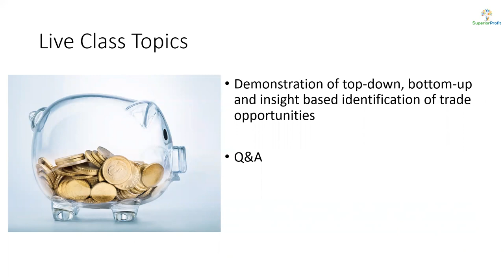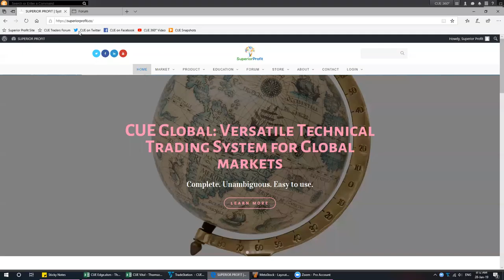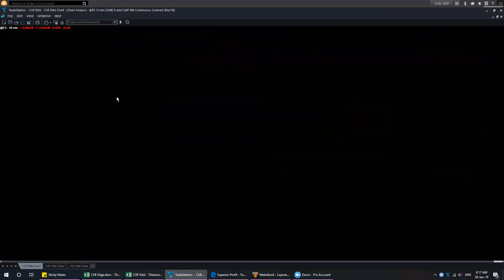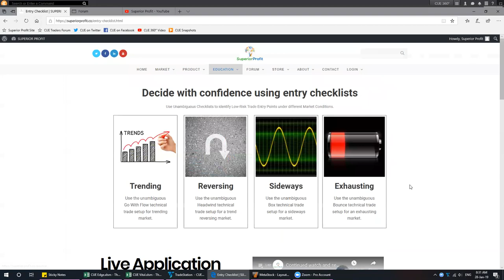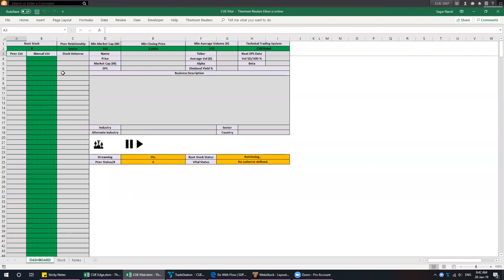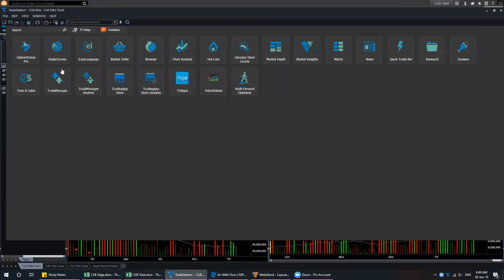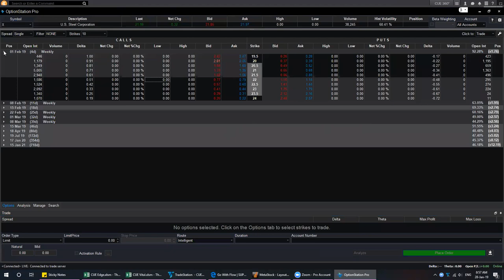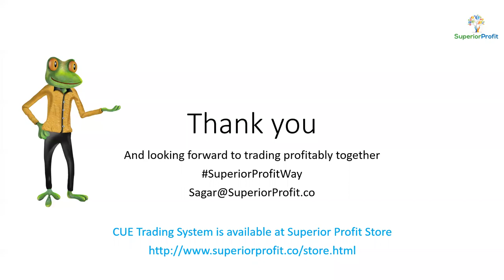Monday Morning Market Meet - 28th Jan 2019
1. Look at Global Markets
Australia. $AXJO.
China. $CSI300.
Hong Kong. $HSI.
India Nifty. $NSEI.
The UK. $FTSE.
The USA. $ES, $NQ, $YM, $RTY. (overnight session)

2. Continuing from the market roundup

How you could initiate the $GLD long trade last Friday using Gap day trading technique and CUE Fine Tune intraday chart template.

3. Demonstration of how to use CUE Fine Tune chart on target stock and also on market ETF/Futures to make precise trade entry.

4. Explanation of using Options in different ways to take a long position in a stock (including, at the money in the money as well as out of the money options, etc.).

5. Demonstration of CUE 360° analysis on live stocks: $BB, $X, etc.

Join us for live analysis of the market and stocks using CUE 360° analysis where we use Technical Analysis, Fundamental & Peer Analysis as well as Industry Rotation Analysis to locate trading opportunities in the market.

Using this CUE 360° analysis, you can confidently and unambiguously analyze the market and stocks and make your buy/sell decisions.